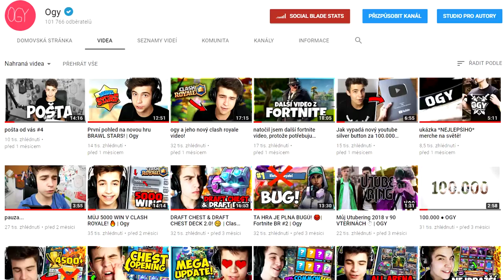jsem zpátky (teď už vážně)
chyběl jsem ti, já vím